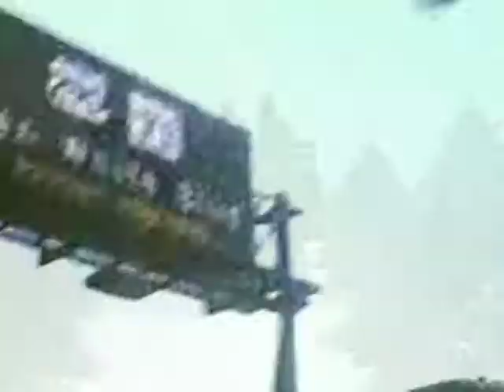Ryuichi Sakamoto - Sowing the Seed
from 1983's "Merry Christmas, Mr. Lawrence"